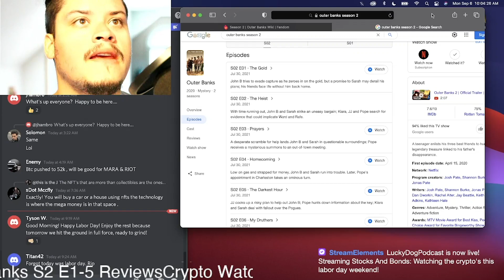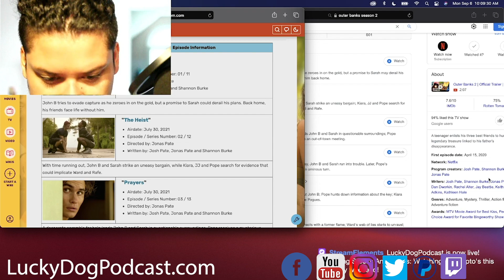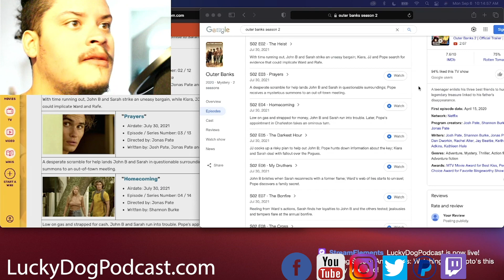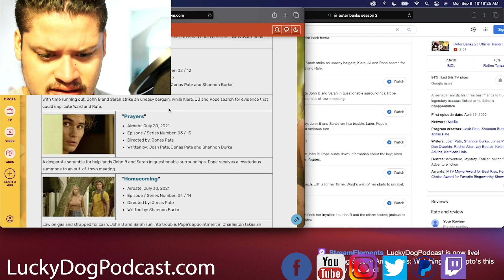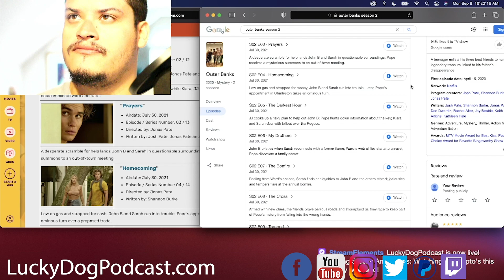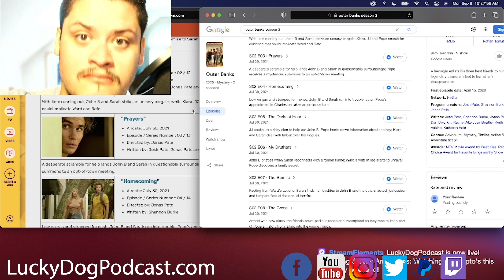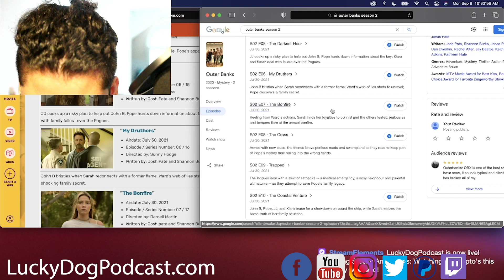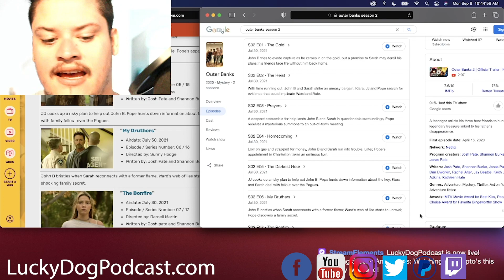Outer Banks Season 2 Episodes 1-6 Review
Welcome to the LuckyDog Podcast!